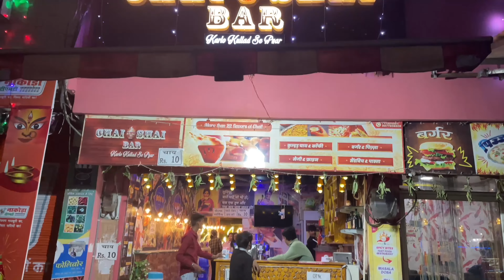NEW CREATA ME BINA TO SAGAR TRIP😍😍 bandaro ne pakad liya😨😨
NEW CREATA TRIP❤️😍
New vlog ❤️

THANKUU FOR WATCHING THIS VLOG ❤️😍